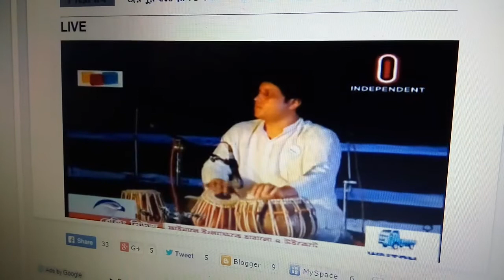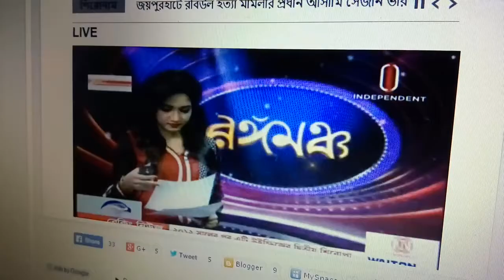"Aaroho" news at Independent Television 03 April 2016; 11:30pm